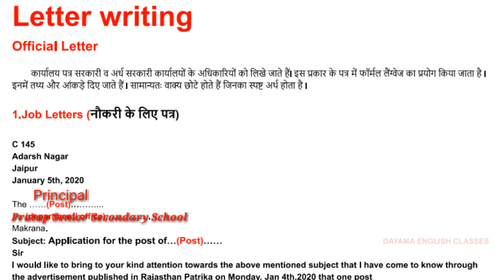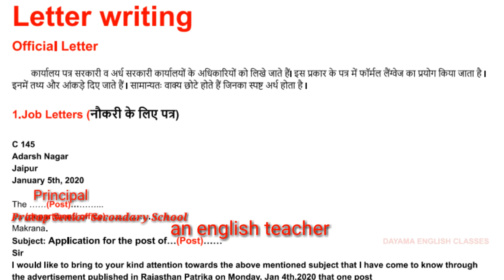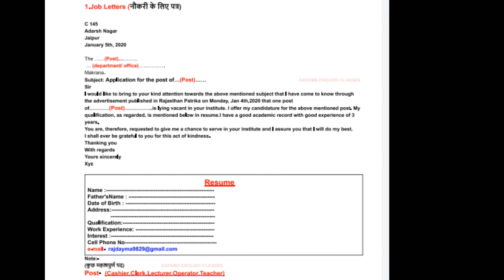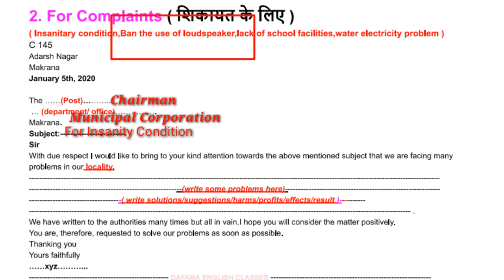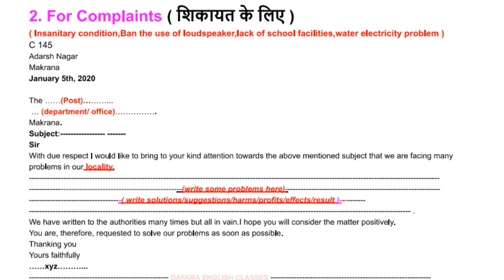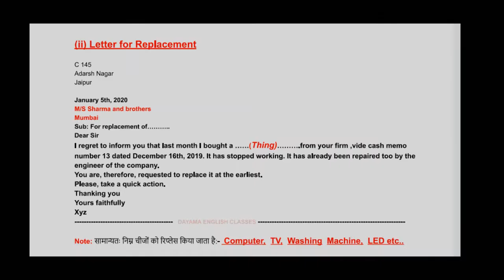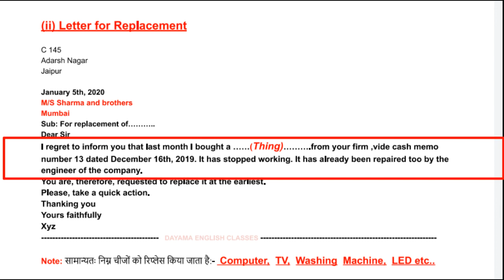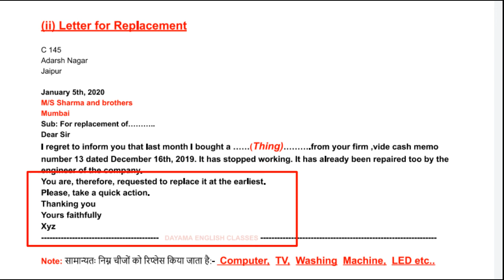Letter Writing ...Job, complaint,Business,Replacement